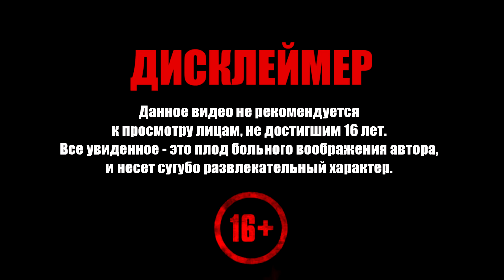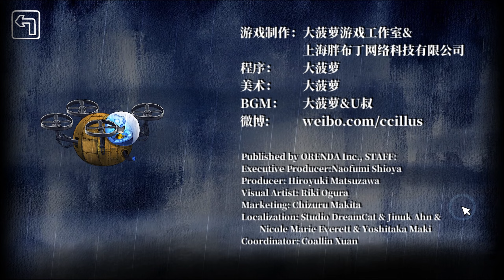Rain City ➧ ФИНАЛ ➧ #4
Прохождение Rain City. Добро пожаловать!

Город дождя: город, где всегда льет дождь. Эта игра-головоломка отличается теплой, похожей на книжку с картинками графикой и сюжетом с реалистичными животными.

Игра начинается с того, что главный герой, кот, отправляется в Город Дождей, чтобы найти свою сестру. История одновременно причудливая и захватывающая, заставляющая игроков заблудиться в грибном поле, искать секретный проход и проводить эксперименты в лаборатории. Причина, по которой дождь продолжается в Городе Дождей, выясняется, когда игроки находят его пропавшую сестру...

Игроки управляют главным героем, который ищет свою сестру в городе. Сюжет развивается, пока вы встречаете различных персонажей, собираете информацию, решаете головоломки и проходите мини-игры. Есть элементы, проверяющие навыки, в том числе память и наблюдательность, а множество появляющихся предметов добавляют игре привлекательности.

Графика, похожая на книжку с картинками, и история о животных, которые живут как люди, увлекут вас в мир Rain City.